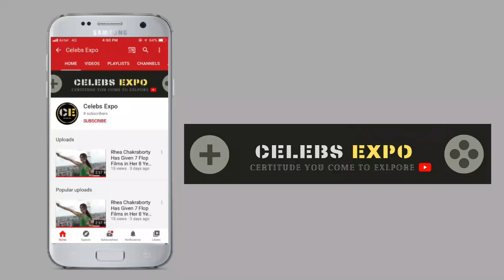बेहद खूबसूरत है इन बॉलीवुड के खलनायकों की बेटियां | Villain Daughters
Is video me humne apko btaya hai बॉलीवुड के खलनायकों की बेटियां  ki betiyo k baare me, to agr ap jan na chahte hai in villain ki daughters k baare me so watch this video till end,
or kamaal ki bat ye hai ki ap hairan ho jayenge ye jan kr kyuki बेहद खूबसूरत है इन बॉलीवुड के खलनायकों की बेटियां